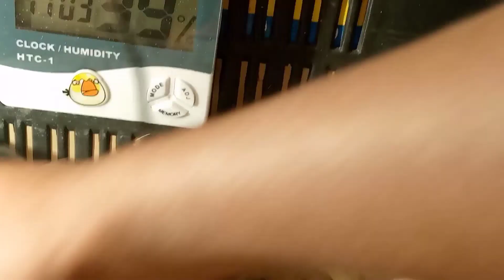Embryo growth in egg